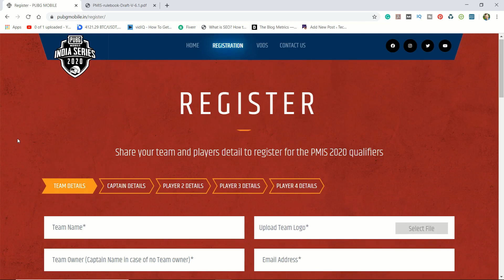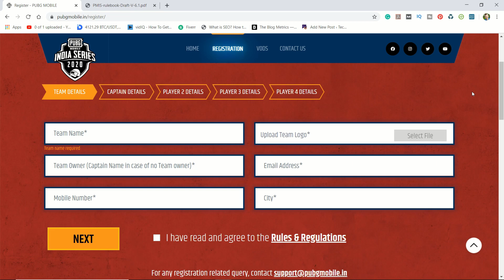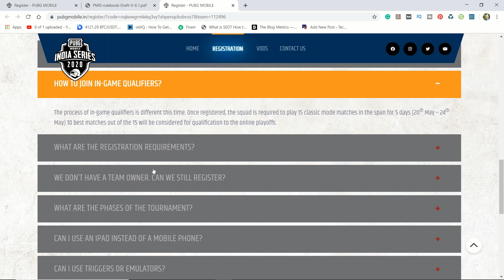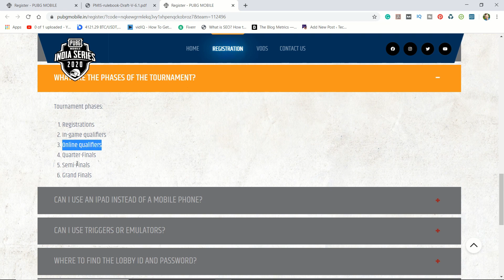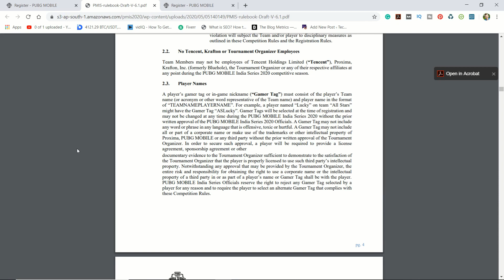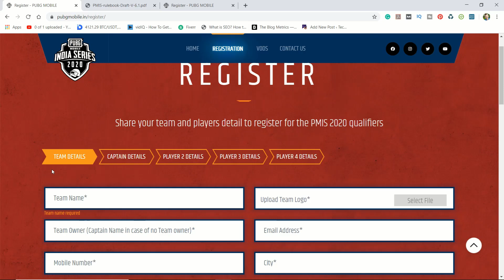HOW TO REGISTER IN PUBG MOBILE INDIA SERIES 2020 | PMIS 2020 REGISTRATION AND RULES EXPLAINED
PUBG MOBILE India Series 2020 is in the quest for India’s new champions. If you and your mates have it in you to rise victorious in your home soil, then waste no time. Register your squad here and get in the race to become India’s next heroes.

pubg mobile
pubg mobile india series final
pmis
pmis 2020
pmit registration 2020
how to registration in pmis 2020
pubg mobile india series 2020 qualify process
pmis registration 2020
how to register in pmis 2020
pubg mobile india series
pmis registration
how to register in pubg mobile india series 2020
pmis 2020 registration and rules explained
how to register in pmis 2020 explained
pmis 2020 registration explained
pmis 2020 rules explained